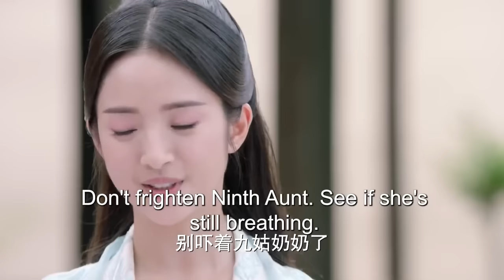MULTISUB《半城风月》22：圣女因身世卷入纷争被多方势力觊觎，化身乞丐开启颠沛流离的生活，却巧遇心慕之人共生情愫，一路行侠仗义执手走天涯（《三分野》张彬彬、《苍兰诀》虞书欣）❤️华语甜剧社